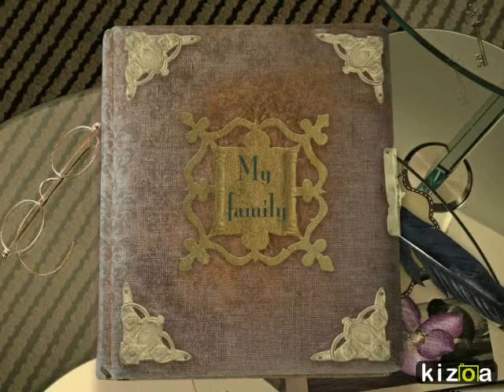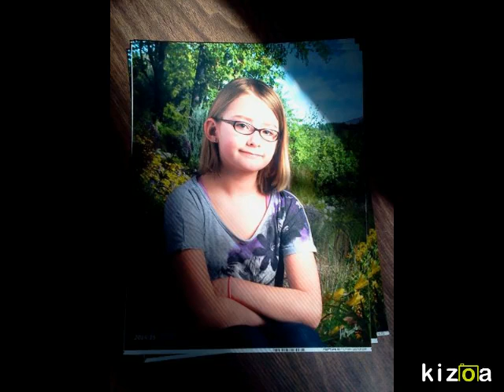Kizoa Video Maker: my family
cloection of my family